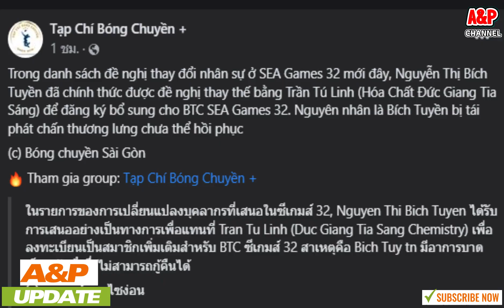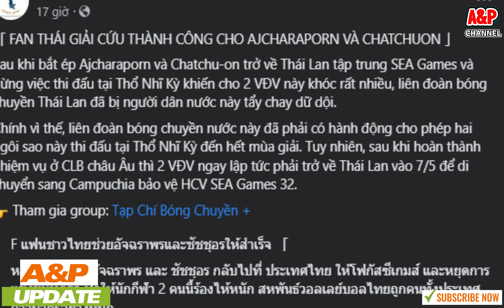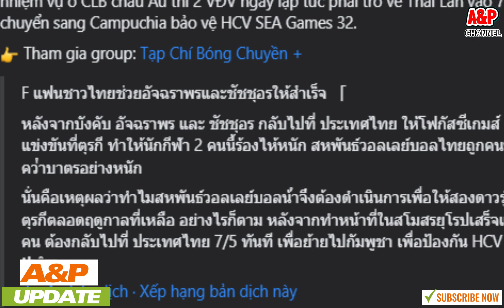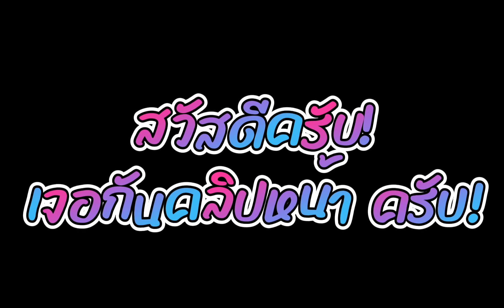Bich Tuyen เจ็บ ถอนซีเกมส์แล้ว เคลียร์ดราม่า เพียวและบุ๋มบิ๋ม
Bich Tuyen เจ็บ ถอนซีเกมส์แล้ว  เคลียร์ดราม่า เพียวและบุ๋มบิ๋ม กับการถูกเรียกตัวร่วมทีมชาติลุยศึกซีเกมส์
👉พร้อมเพย์ (Promptpay) : 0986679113